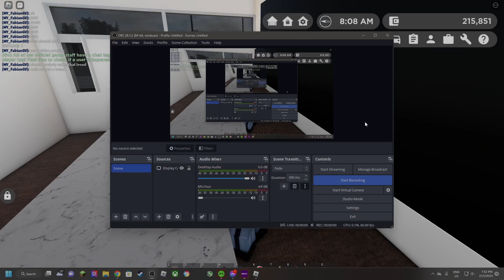when someone bullys you do this